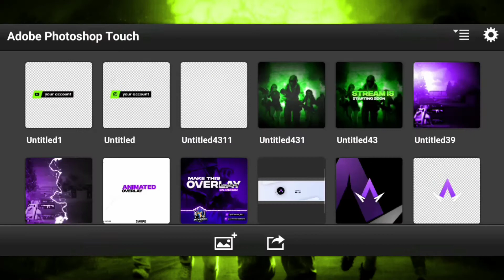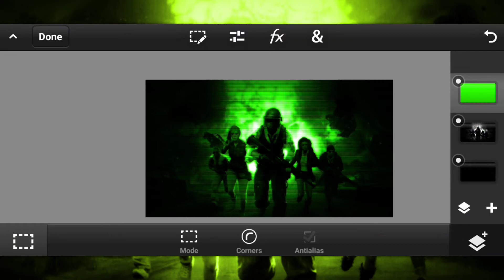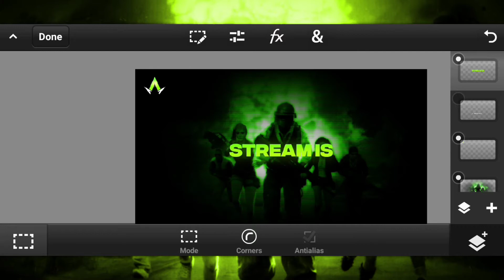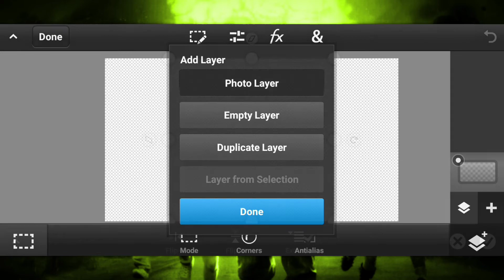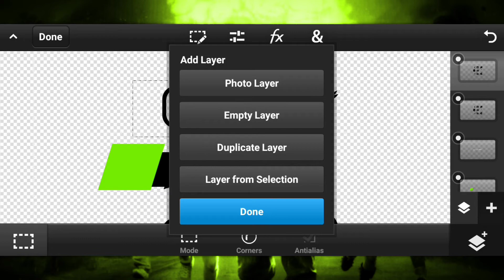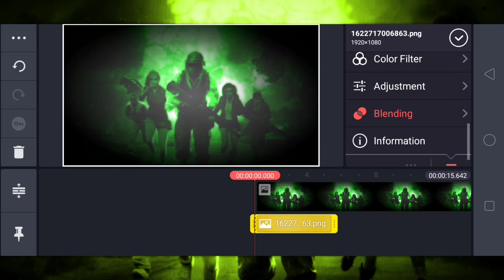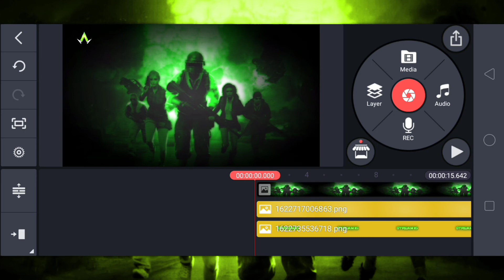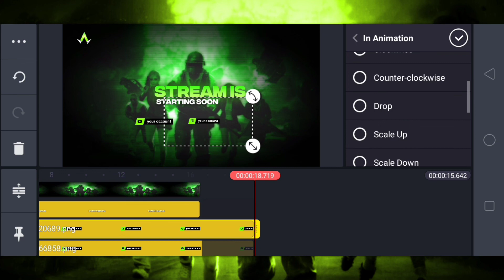How To Make Stream Starting Soon Overlay On Android | Stream Overlay In Kinemaster !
Hii guys wc back to another brand new exciting tutorial.so in this tutorial I gona show you how to make stream starting soon overlay on android.guys this is most wanted tutorial.and it is here.so pls like ! share !

Hindi !
Swagat hai dosto aur ek badiya tutorial mai.tho es wali video mai apko sikhaunga ki stream starting soon overlay kese banaya !

🔸If you want complete stream package so watch this video's.

Ⓜ️aterial Links

🔵 App links 🔵

{ adixen_69 }

1.how to make stream starting soon overlay on android
2.how to make stream starting soon overlay in kinemaster
3.how to create stream starting overlay
4.How to make stream starting soon on android with timer
5.how to make stream staring soon on android free fire
6.overlay kese banaya
7.how to create animated stream starting overlay in alight motion
8.how to create animated gaming stream overlay in kinemaster
9.how to add animated overlay in live stream on android
10.how to add starting soon secnc in android
11.how to make stream starting soon overlay in Hindi 2021

for purposes such as criticism, comment,new reporting, teaching, scolership,and research.faire use is a use permitted by copyright statute that might otherwise be infringing. non-profit, educationcal or personal use of tips balance in favour of fair use